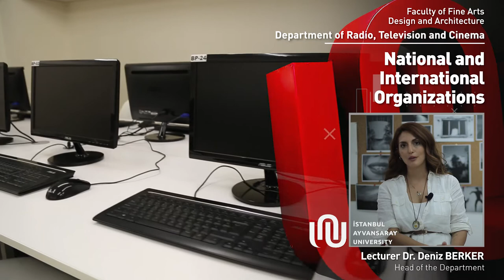Lecturer Dr. Deniz BERKER Department of Radio, Television and Cinema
Hello there. I am Dr. Lecturer Deniz Berker. After completing my undergraduate education at Marmara University, Radio, Television and Cinema Department; I did my master's degree at Galatasaray University. Then I completed my doctorate program in the Department of Media Studies at Yeditepe University. Currently, I am the head of the Radio, Television and Cinema Department at Istanbul Ayvansaray University. As the name suggests, the Radio, Television and Cinema Department is actually a very wide area. Therefore, our students who are trained here will have the ability to work in all areas of communication. Therefore, our aim in this section is to train media professionals who can work in all areas of communication. In the Radio, Television and Cinema Department, we carry out both theoretical and practical lessons together. While we establish the infrastructure of students both culturally and theoretically with theoretical lessons; we also prepare them for the sector with applied courses. That's why we have a Mac lab for both our television studio and fiction lessons. They receive their practical lessons here. We offer internship opportunities to our students in the 3rd year of our Radio, Television and Cinema Department. In addition, when students are in their 4th year, they complete a graduation project.  They both find themselves a technical practice area and also discover which area they are leaning towards for their future. The project also allows them to gain the ability to make presentations in front of an audience and be able to defend what they have done. As the Faculty of Fine Arts, we have Erasmus agreements in place. As a department, we thoroughly support our students to study abroad for one semester and benefit from these agreements. We do not only have theoretical and practical lessons; we also organize a technical trip every semester. Last term we arranged a technical visit to the Turkish Radio and Television Corporation (TRT) for the students to see all the things they are studying about in practice.  In fact, we support students with special agreements and technical trips we make to the industry every term. We also have the Design Talks Series that we carry out as the Faculty of Fine Arts.  Our aim here is to bring our students and the professionals from the industry together, to offer them the opportunity to establish relations which they can develop into collaboration in the future. Actually, as I mentioned at the beginning, Radio, Television and Cinema is a very large area. Therefore, graduates of the program can work in a radio, do television journalism or journalism if they wish. Or they can find jobs in any part of cinema such as directing or editing, or in a wide range of fields such as corporate communication, or new media and digital content production, which are the favorites of youth today. As I said at the beginning, they can easily find work according to their interest and abilities in all areas of the communication field. I think we are very lucky in this respect. During the four years of their education, the courses that our students have difficulties in may vary from one student to another. Whenever students have problems such as this, we support them and overcome it together. Students who choose Radio, Television and Cinema Department must first be curious, highly creative and have strong communication skills. But the thing they have to ask themselves is this: do they really want to study in this department, do they have what it takes to achieve their goals? We have observed time and time again that students who really want it, are the ones who are successful at it. As the Faculty of Fine Arts, the Istanbul Ayvansaray University campus has a very unique and valuable location especially for the Radio, Television and Cinema Department. We are located in Balat. We are in the very center of Istanbul. Therefore, being in Istanbul, being this close to the sector and also being in a location where so many TV series and movies are shot, provides an active observation opportunity for our students. Besides this, there will of course be advantages that Istanbul itself will offer to students coming from other cities. Maybe Istanbul is the city that will allow them to know life better, integrate into it with more ease and increase their creativity. As Istanbul Ayvansaray University, Faculty of Fine Arts, Radio, Television and Cinema Department; we invite all students, who are highly creative and curious to our Balat Campus.